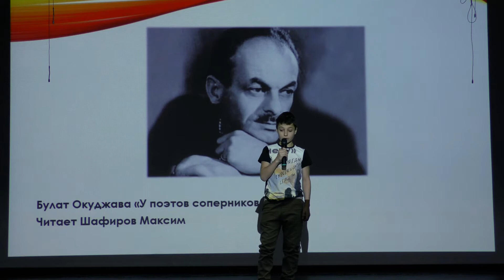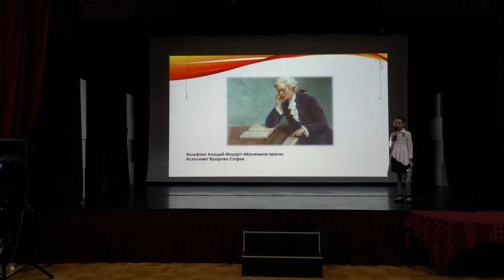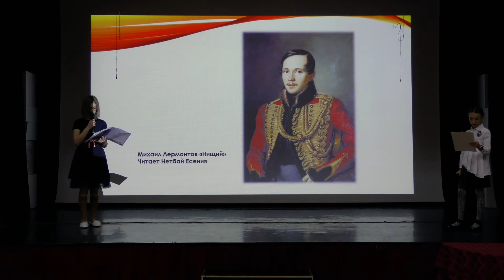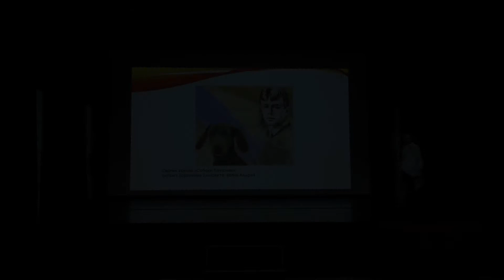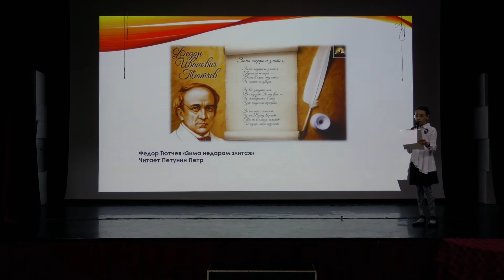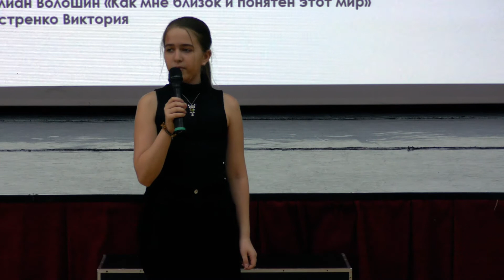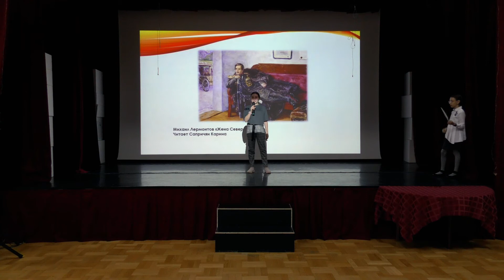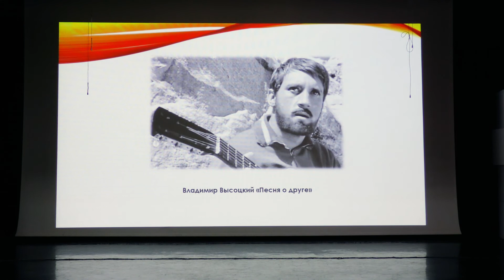Всемирный день поэзии, 2021